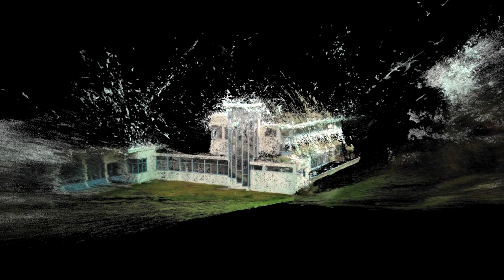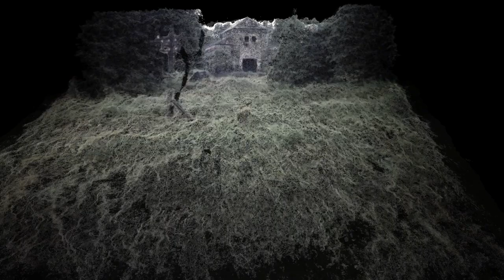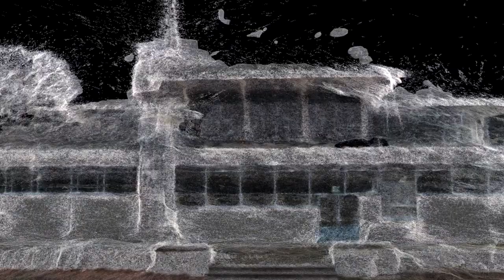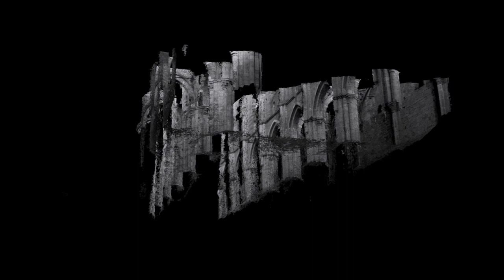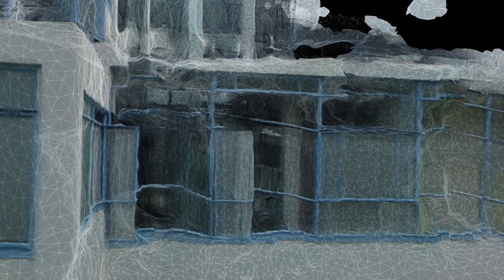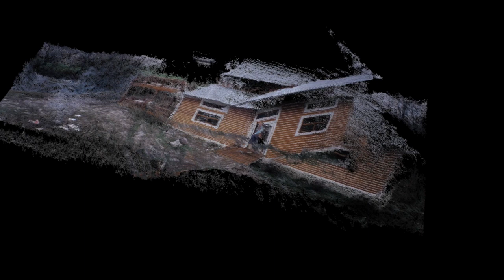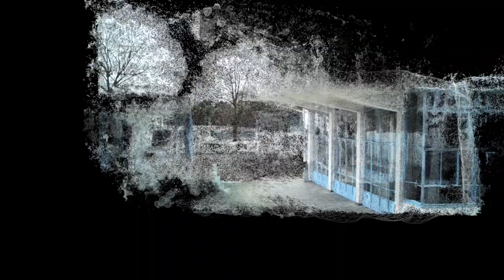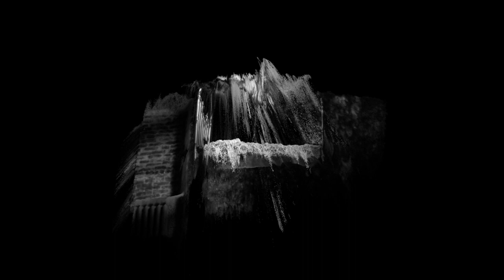RESCULPTED IN TIME SANATORIUM ZONNESTRAAL by Michiel van Bakel - TRANSGRESSION art + technology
RESCULPTED IN TIME SANATORIUM ZONNESTRAAL (Michiel van Bakel) Netherlands

TRANSGRESSION art + technology (Project 1) Curator: Ph.D. Hernando Urrutia